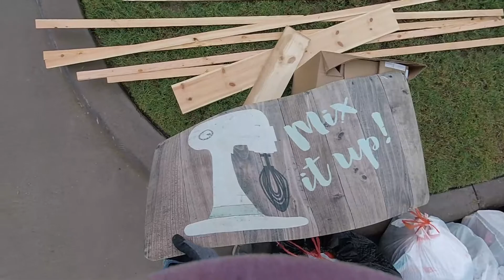Scrap Pickin' Time!